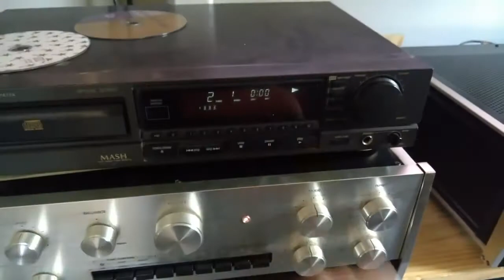CABASSE CLIPPER 312 M2